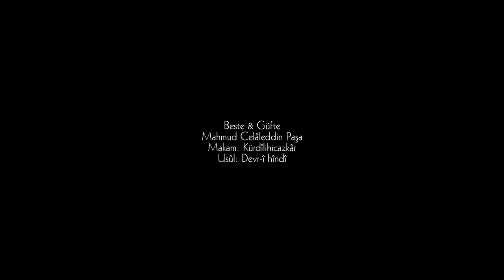Zeki Müren ~ Sen beni bir bûseye ettin fedâ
Beste & Güfte
Mahmud Celâleddin Paşa
Makam: Kürdîlihicazkâr
Usûl: Devr-î hîndî
Zeki Müren

Sen beni bir bûseye ettin fedâ
Yüzyüze bakmaz mı zâlim bir daha
Verdiğim bunca emek oldu hebâ

© TRT Müzik tarafından telif hakkı ile korunmaktadır.